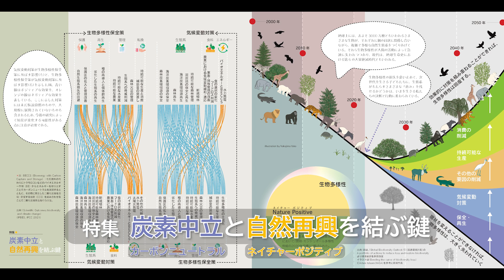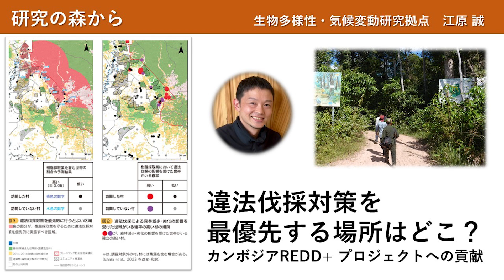季刊森林総研66号●炭素中立と自然再興を結ぶ鍵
9月25日付発行の『季刊森林総研』66号は「炭素中立（カーボンニュートラル）と自然再興（ネイチャーポジティブ）を結ぶ鍵」と題して、気候変動と生物多様性の損失という2つの危機を同時解決するために必要な社会変革や次世代への伝え方を考えます。

00:00 ●表紙
00:04 ●巻頭対談
「子どもたちとつくる持続可能な未来」と題した巻頭対談では、自然環境を利用した幼児教育活動「森のようちえん」などを研究している東海大学児童教育学部専任講師の木戸啓絵さんと、野生動物研究領域の大橋春香主任研究員が子どもと自然やこれからの時代について語り合いました。

00:39 ●特集「炭素中立と自然再興を結ぶ鍵～次世代へ、何をどう伝えるのか？」
気候変動問題と生物多様性の損失という2つの危機の同時解決へ向けて、重要な役割を果たす森林。いま必要な社会変革と、次世代への伝え方を考えます。

00:54 ●研究の森から
最新研究を研究者自ら案内する「研究の森から」の1本目は四国支所の志知幸治主任研究員が「寒い時代の森林ステップの拡大が人類をシベリアに導いた」と題し、約4万5000年～約4万年前にバイカル地域に人類が移動・定住できた要因について、バイカル湖で採取した針葉樹などの花粉化石から解明した概要を紹介します。

同じく「研究の森から」の2本目は生物多様性・気候変動研究拠点の江原誠主任研究員が「違法伐採対策を最優先する場所はどこ？」と題し、違法伐採による森林減少・劣化の悪循環を断ち切るためカンボジアで取り組まれているプロジェクトの一環として、優先的に対策を打つべき地域を予測する手法を紹介します。

01:14 ●森林講座瓦版
多摩森林科学園で開催している「森林講座」を誌面で再録する「森林講座瓦版」では、東北支所の小野賢二チーム長（立地評価研究担当）による講座「海辺の森林、マングローブ」を掲載し、熱帯や亜熱帯地域の汽水域に生育する生態系マングローブについて気候変動緩和など多面的な機能を紹介します。

01:24 ●自然探訪
研究員による随筆「自然探訪」では、生物多様性・気候変動研究拠点の小山明日香主任研究員が「秋のススキ草原」と題し、ススキ草原の四季の移ろいや歴史とともに、管理放棄が近年進み希少生物の絶滅も心配される現状について紹介します。

‹冊子発行とPDF版公開›
『季刊森林総研』は冊子発行とともにPDF版も森林総研サイトで公開しています。66号のPDF版は下記URLからダウンロードができます。冊子は無料で毎号お送りしますので、同じく下記URLのページ内「お問合せフォーム」からお申し込みください。

‹読者アンケート、先着30名様にプレゼント›
また66号をお読みいただいてオンライン「読者アンケート」（下記URL）の回答を頂いた方や、ご感想・ご意見をファックスなどでお寄せ頂いた方の先着30人に、天然木の板を紙のように薄く削った「経木」の付箋（10枚入り）とエコバッグをセットでプレゼントします。